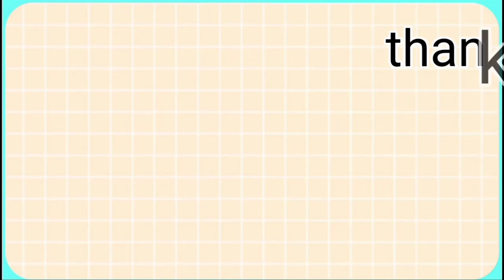muhammad hamare bari shan wale | hafiz shahid imran arfi | hafiz shahid imran arfi 2021 | new naat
ABID ISLAMIC
Abid Islamic
abid islamic
abidislamic
Islamic Abid
عابد اسلامک
اسلامک عابد

Dosto aaj mai ap ke liye shahid imran arfi punjabi naat lekar hazir huwa hon
qari shahid imran arfi bahut hi zbar dast awaz mein naat sharif padte hain
agr ap logon ne abhi tak shahid imran arfi sahab nahi suna to aj sunen IN SHA ALLAH zaror apka eiman taza ho ga
molana shahid imran arfi sahab pakistan ke mashhor o maroof naat khawnno main se ek hain
Hum koshish krte rahin ge keh ap ke liye qari shahid imran arfi 2021 ki naate late rahen ge

muhammad hamare naat
muhammad hamare naat sharif
muhammad hamary
محمد ہمارے بڑی شان والے
محمد ہمارے بڑی شان والے نعت
shahid imran arfi mohammad hamare badi shan wale
shahid imran arfi naat mohammad hamare badi shan wale